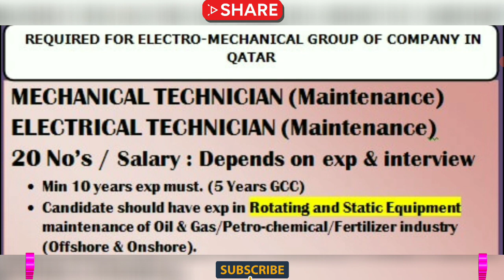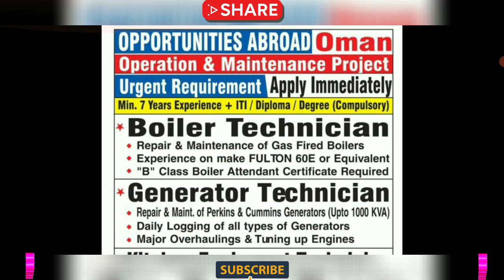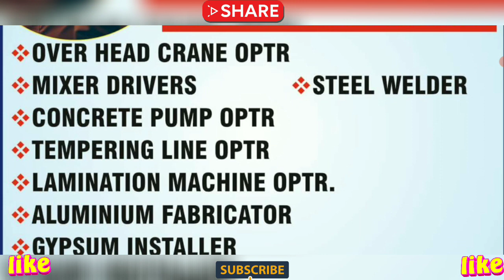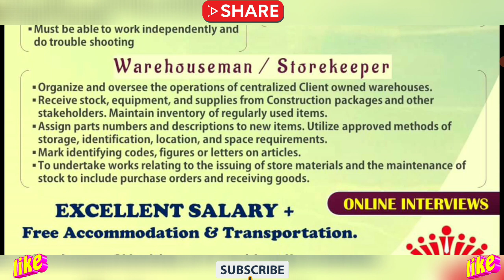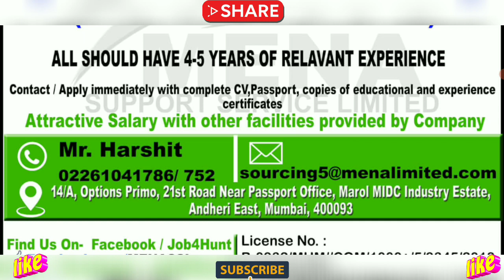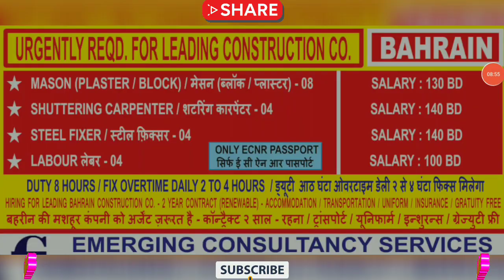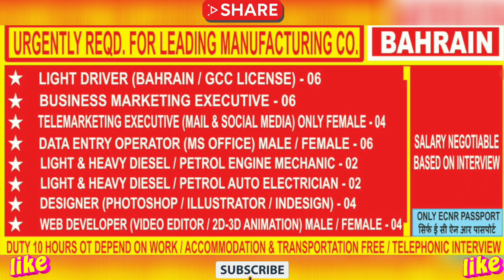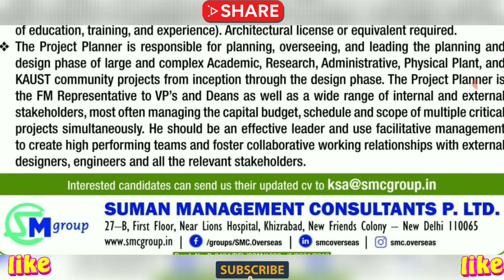29th/May Assignment Abroad Times Today, Gulf Job Vacancy 2021, Abroad Assignment Newspaper Today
29th/May Assignment Abroad Times Today, Gulf Job Vacancy 2021, Abroad Assignment Newspaper Today

Dear All

1. Project Engineer

2. Geologist / Grouting Foreman / Grouting Worker / Mechanical Plumber

today assignment abroad times newspaper,
assignment abroad times epaper mumbai today,
overseas assignments today newspaper,
assignment abroad times today,
overseas jobs recruitment agencies,
abroad times newspaper today,
abroad assignment newspaper today,
today gulf job vacancy newspaper,
gamca medical report check online,
today abroad assignment paper,
assignment abroad,
hiring abroad 2021,
jobs in gulf country for indian,
mechanical jobs,
job vacancy,
dubai jobs,
gulf jobs,
gulf job,